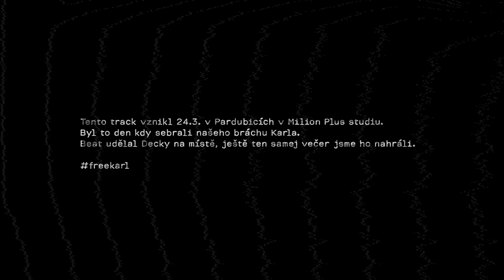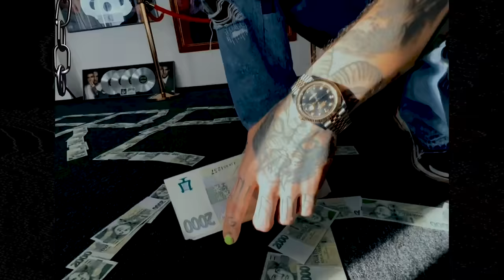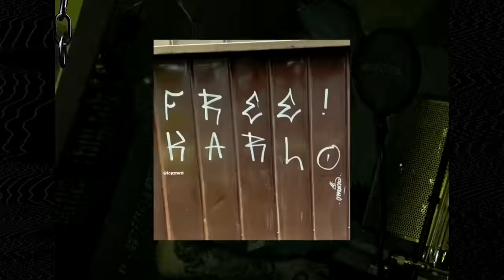Yzomandias x Nik Tendo - FREE KARLO (official music video)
Tento track vznikl 24.3. v Pardubicích v Milion Plus studiu. Byl to den kdy sebrali našeho bráchu Karla. Beat udělal Decky na místě, ještě ten samej večer jsme ho nahráli.

freekarlo má sloužit jako vyjádření podpory našemu bráchovi.

Prod. by Decky
Visual by madeforhood.
Postproduction by STUBYSHIT
Kamera by Tkeej